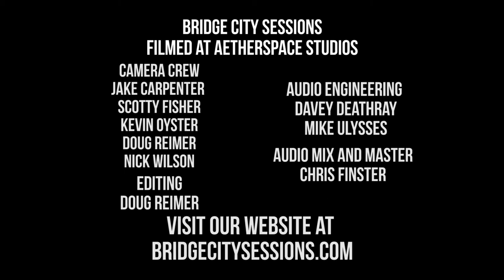PEARS - "You're Boring" - BRIDGE CITY SESSIONS